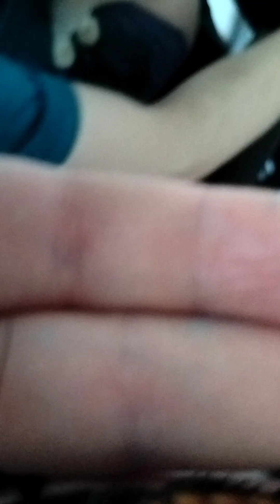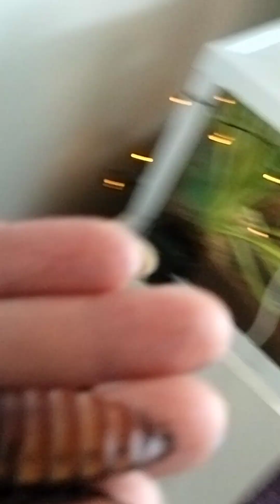Madagaskarin sihisevä jättiläistorakka - Madagascar hissing cockroach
Anteeksi siitä että kuvasin kamera pystyssä, siihen on syynsä. Ensi kerralla sit paremmin.
Sanoin väärin noin 1:00 kohdalla, piti sanoa torakka mutta sanoin skorppari sillä katsoin juuri sinä hetkenä meidän skorpionin asumusta :D

Nämä ovat veikeitää otuksia. Ensimmäiseksi lemmikiksi vaikka lapselle (aikuisen valvonnassa!!),
Käsittely ja hoitaminen ovat helppo homma.

Madagascar hissing cockroach - Madagaskarin sihisevä torakka
(Gromphadorhina portentosa)